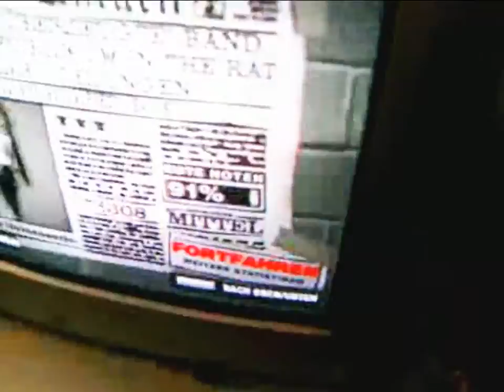tom19728 zockt-Guitar Hero-Playstation 2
viel Spaß :-)